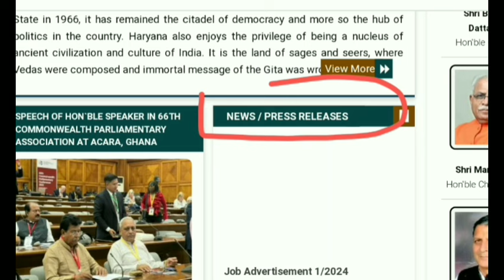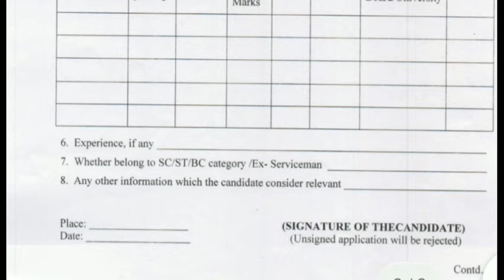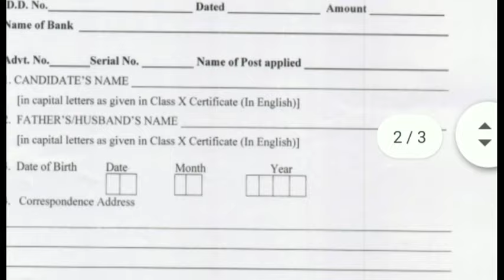विधानसभा सचिवालय भर्ती 2024 , Vidhan Sabha New Vacancy 2024, Vidhan Sabha Peon Form Kaise bhare 2024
Latest sarkari naukri govt jobs rojgar samachar latest rojgar samachar vidhansabha bharti  vidhan sabha recruitment govt jobs for 12th pass
 vidhan sabha Application form vidhan sabhavacancy eligibility process
New Vacancy Vidhan Sabha 2024

Bihar vidhansabha 2024 mp vidhansabha 2024 hariyana vidhansabha 2024  bihar vidhansabha 2024, राजस्थान विधानसभा भर्ती 2024 हिमाचल प्रदेश विधानसभा भर्ती 2024, हरियाणा, उत्तराखंड, उत्तरप्रदेश, बिहार, मध्यप्रदेश